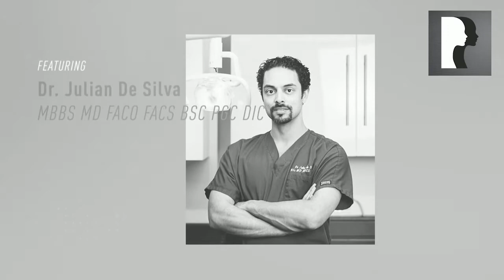My recovery from a nose job (Rhinoplasty) in London - days after surgery (10/14)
The video series shows a patient day-by-day recovery after rhinoplasty in London with sedation anaesthesia.
This is Dr De Silva’s signature natural nose reshaping (Rhinoplasty).
Natural enhanced nose appearance, I combine rhinoplasty with other facial treatments to give a natural looking result including chin implants, blepharoplasty. facelift and neck lift surgery.
Dr. Julian De Silva

This patient underwent rhinoplasty by Dr. Julian De Silva at his World Class specialist centre at 23 Harley Street London.

Dr. Julian De Silva is a London facial cosmetic and plastic surgeon, he is an expert on the latest advances in facial cosmetic surgery and does not perform any body plastic surgery. Dr. Julian De Silva specializes in Rhinoplasty, ethnic rhinoplasty, revision rhinoplasty, Blepharoplasty and Facelift & Neck lift surgery.